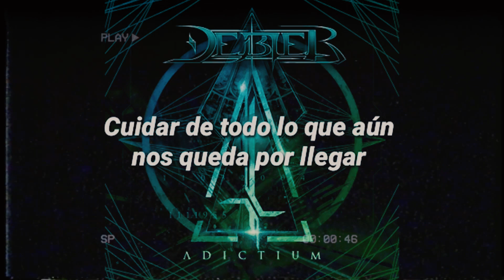HABLEMOS DE DEBLER 😱SU HISTORIA Y... SU FINAL?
Hey Pelud@z

Espero que esten bien! el dia de hoy volvemos a una mitica seccion de este canal "Hablemos de" una serie donde hablamos a detalle de una banda! Y el dia de hoy le toco a Debler!